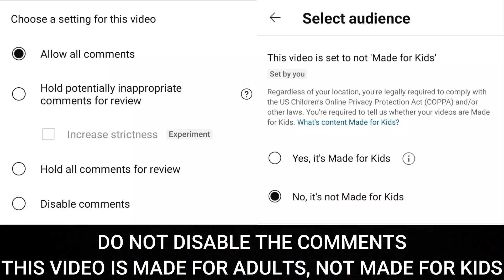BEYBLADE BURST | AMVBB | DANGEROUS BELIAL .Al (PERFECT GEAR) vs REATEST RAPHAEL .Ov.HXt+'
ADZX logo and ZX Wrestling Logo made by Lkm.Dsgn